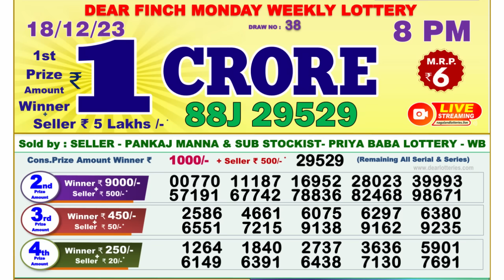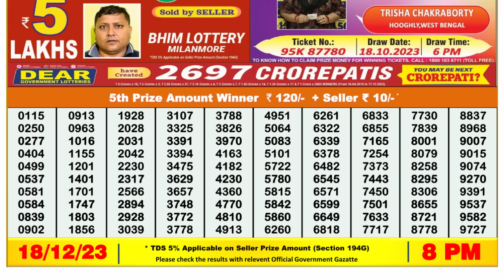Nagaland Lottery Sambad Live 8pm 18.12.23